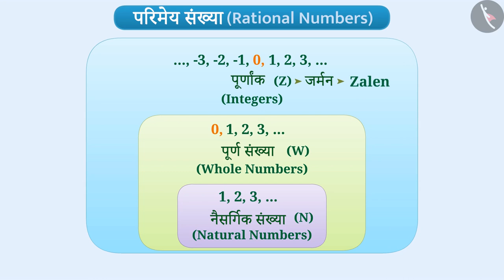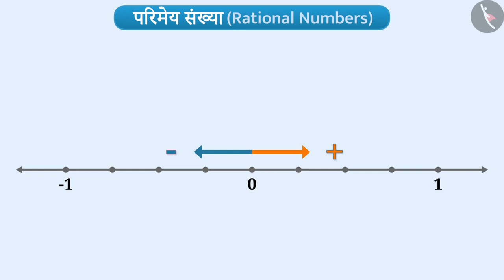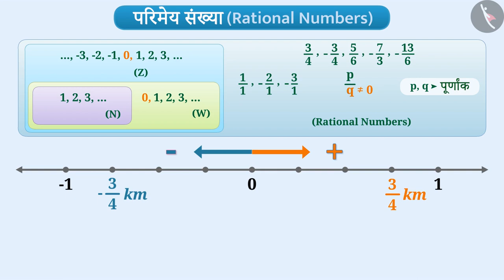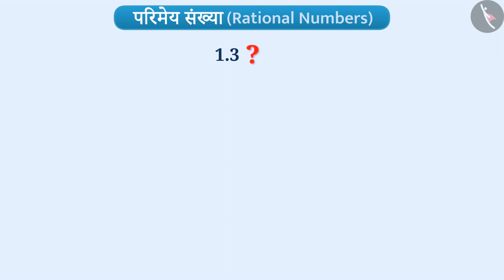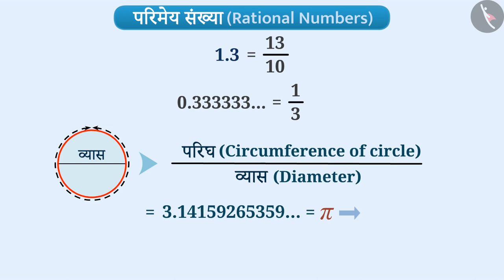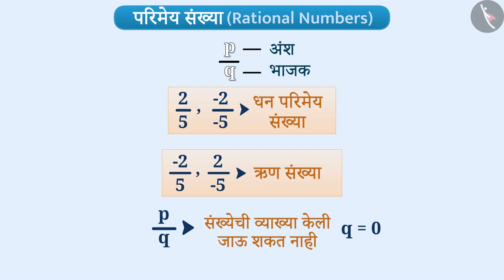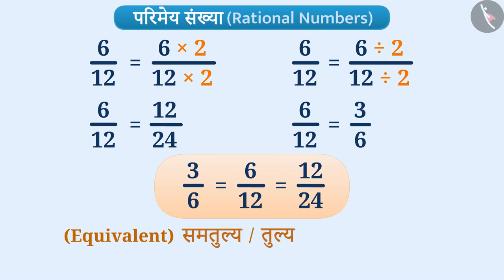परिमेय संख्यांशी ओळख|Part 1/3|An Introduction to Rational Numbers|Marathi|Class 7